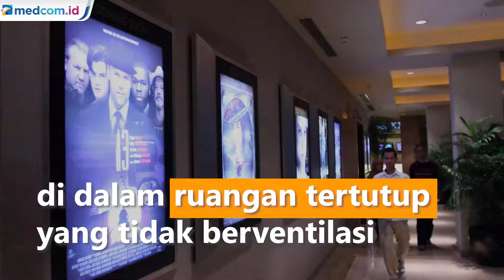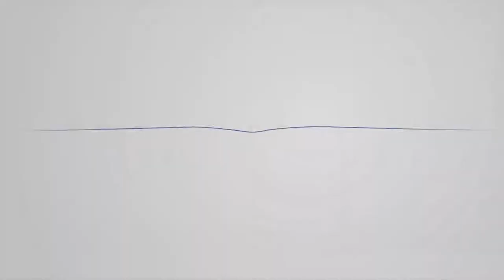Ridwan Kamil Belum Izinkan Pembukaan Bioskop di Jawa Barat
Gubernur Jawa Barat Ridwan Kamil menegaskan bioskop belum diberikan izin untuk dibuka kembali. Hal itu berdasarkan evaluasi yang dilakukan Gugus Tugas Percepatan Penanggulangan COVID-19 Jabar. Sebelumnya jaringan bioskop di seluruh Indonesia akan kembali beroperasi mulai 29 Juli.

Berdasarkan kajian gugus tugas tingkat kabupaten/kota, kegiatan yang bersifat atau dilaksanakan di dalam ruangan tertutup seperti bioskop dan tempat karaoke belum diizinkan untuk beroperasi atau dibuka kembali. Virus korona diketahui cepat menyebar di ruang tertutup yang tidak berventilasi.

”Jadi dropletnya muter-muter disana. Kalau ada ventilasi, terbawa suhu panas dari luar, droplet bisa hilang. Mal bisa buka tapi bisokop ditahan dulu, karoke ditahan dulu,” kata Gubernur yang juga Ketua Gugus Tugas Percepatan Penanggulangan COVID-19 Jawa Barat (Jabar) M. Ridwan Kamil.